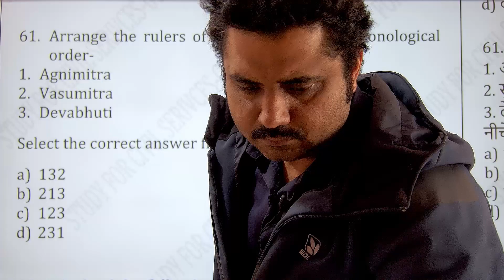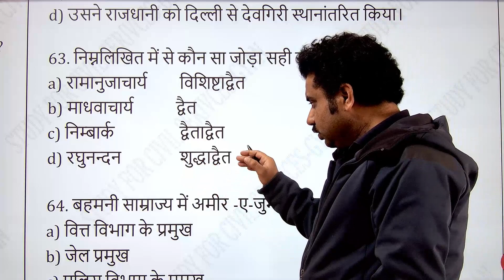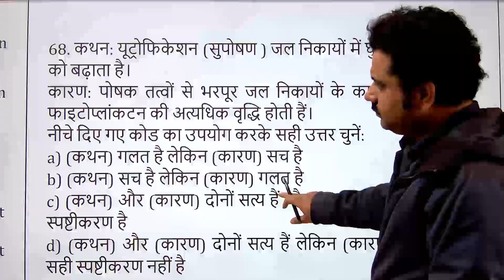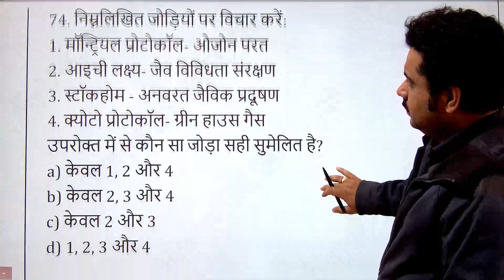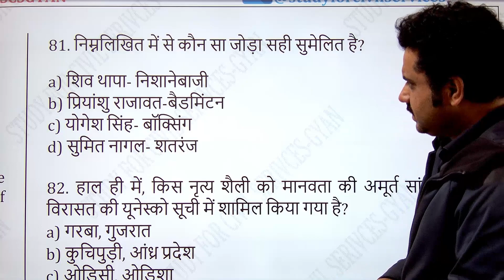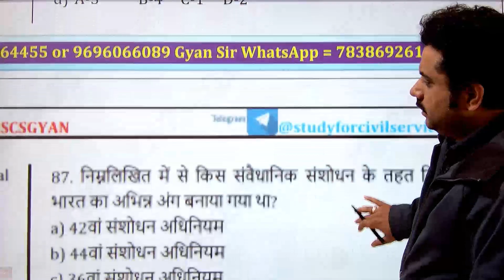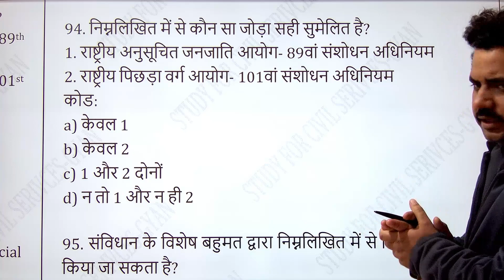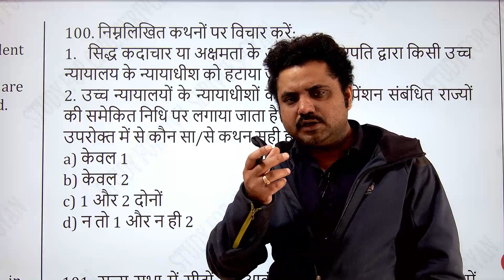UPPCS 2024 PRELIMS SPECIAL || PYQS || SURESHOT QUESTIONS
THIS SESSION IS PART III OF Question and Answers series specially designed by the team of study for civil services  for UPPCS Prelims  to be held on 17th March . Questions are very Important and usually asks in the Examination.
Before taking into the examination Students must practice these questions.
These questions are of extreme importance as it  covers all the aspects of PCS examination.